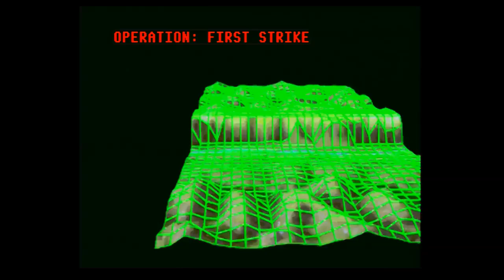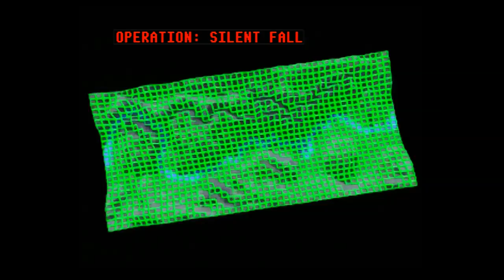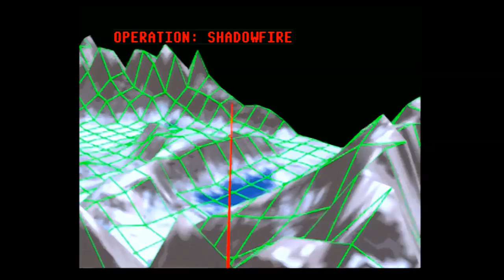Black Fire - Sega Saturn - Intro & Gameplay [720p 60fps]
Gameplay footage of Black Fire on the Sega Saturn. This video covers the training mission along with the first five story missions in game. There is no hiding the fact this is an awful game in just about ever aspect. The give away is the fact that both SEGA of Japan and Europe decided not to publish the game in their regions.

Most likely this was an exercise in how to code for the Saturn. While the free roam missions map design has some nice ideas behind it. The game just looks pretty terrible and becomes far to hard for it's own good,. Often you fly over blank area for far to long and it isn't clear when you are about to take damage. Thunderhawk 2 is a far better game on the system and much more worthy of your hard earned cash. Unless you want a full Saturn set or want a cheap game there really isn't much going for Black Fire. It's only saving grace is the game isn't dire and you can get an hour or two of fun out of it before you get bore.

Also known as: ブラックファイアー (Japan)

Release: 1995
Developer: Sega Away Team
Publisher: Sega (USA) Virgin Interactive (Europe & Japan)
Format: Sega Saturn (SS) / セガサターン

Black Fire is not available on any other format.

Captured directly from a Modified European Sega Saturn at 60hz using RGB Scart via a scart upscaler in order for it to work with an Elgato Game Capture HD.